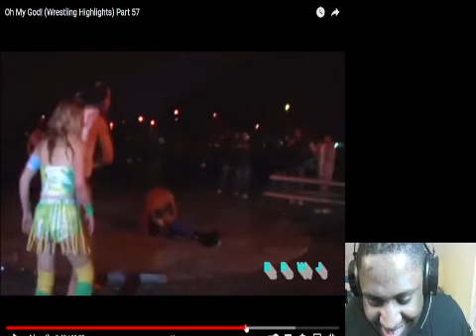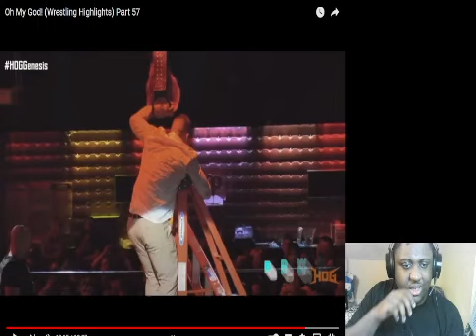Oh My God! (Wrestling Highlights) Part 57 Reaction